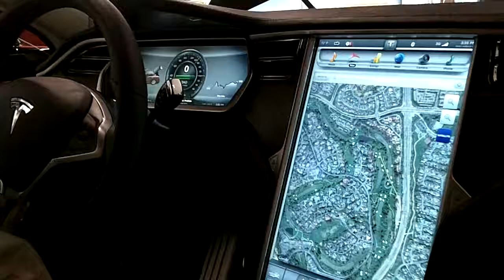Tesla S Instrument panel closeup - 17" display GPS (Sat Nav)